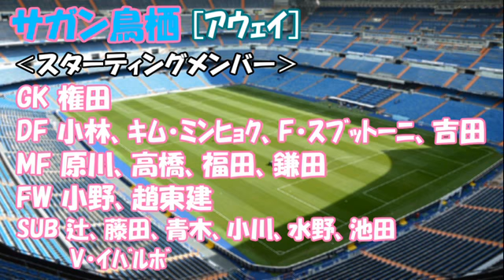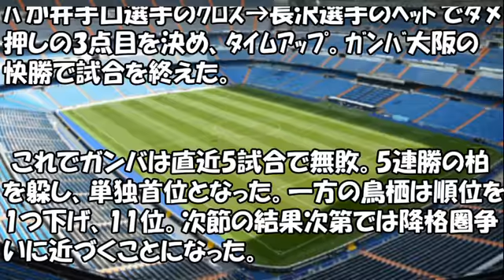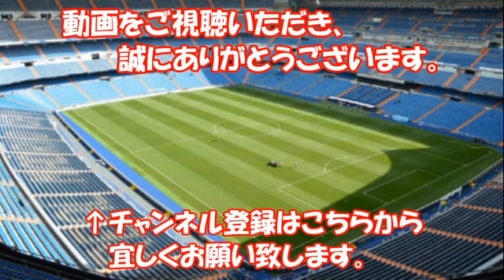[サッカー] ガンバ大阪 vs サガン鳥栖 結果速報!! 明治安田生命J1リーグ 第12節 2017年5月20日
[サッカー] 久保建英 選手 プレイシーン① Takefusa Kubo U-20日本代表 vs U-20ホンジュラス代表戦 2017年5月15日

[サッカー] 久保建英 選手 プレイシーン② Takefusa Kubo U-20日本代表 vs U-20ホンジュラス代表戦 2017年5月15日

YouTubeにて動画を配信しています。
テーマは自分の好きなこと(スポーツ/音楽/その他)、興味のあることです。